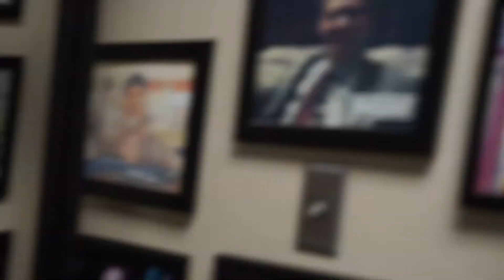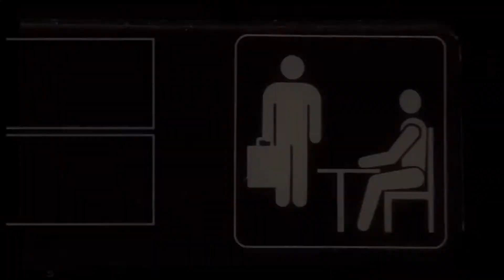The Office Season 5 Episode 28 Open 2018 Remake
The Flash is Eastview High School's News show. Eastview is located in Apple Valley, MN.